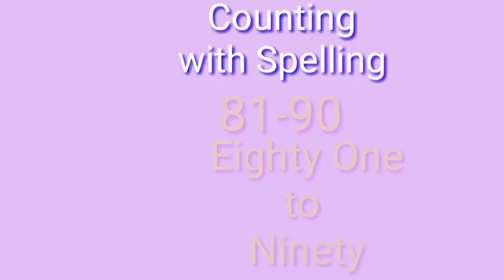Counting Eighty One to Ninety || Learn Counting 81-90 with Spelling in Hindi & English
Welcome to my you tube channel "J Education For Kids".

Today we will learn 81-90 counting with spelling  in Hindi And English.